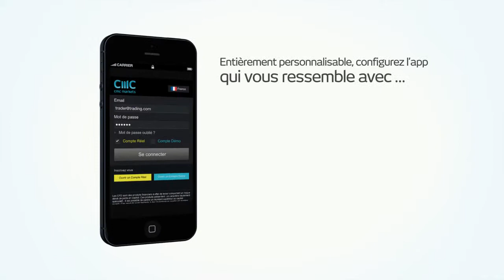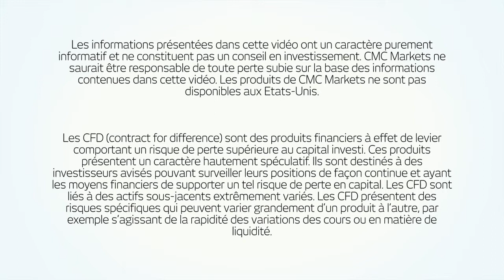CMC Markets vous présente son App de Trading Mobile